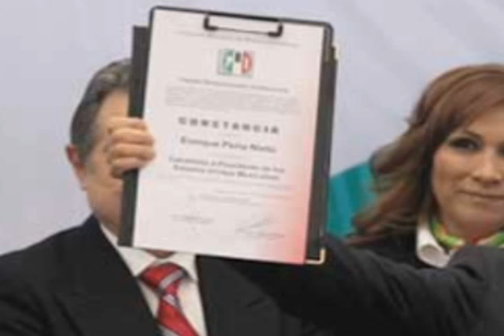Podré olvidar un autor, pero nunca la violencia: Peña Nieto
Enrique Peña Nieto recibió su registro como candidato del PRI a la Presidencia en la elección de 2012, después de que Jesús Murillo Karam, Presidente de la Comisión Nacional de Procesos Internos (CNPI) informó la procedencia y validez de su registro.
El político mexiquense dijo en su discurso posterior a la entrega de la constancia que "Éste no es el momento de un solo hombre, es el momento de todos los priístas".
Peña Nieto agradeció a los priístas su respaldo que ha recibido para obtener "la constancia que me acredita como candidato del PRI a la Presidencia de la República."
El ex gobernador del estado de méxico señaló que "Hoy el PRI está más fuerte, vivo y renovado que nunca". Y enfatizó que todos los priístas participarán en la campaña.
"Todos serán importantes, todos suman, todos serán protagonistas de nuestro triunfo", aseguró.